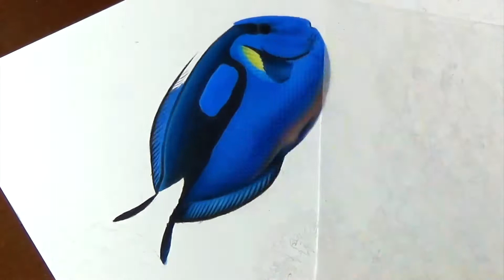Drawing Dory in Real Life